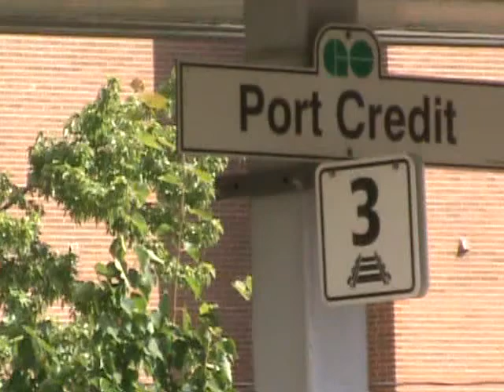40 Minutes At Port Credit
With the exception of one that I missed, and one I partly missed due to a meet, this video is a sequence of every train to pass through Port Credit GO station from 4:55pm to 5:35pm on July 12th.

VIA Rail trains 78 and 83 are included in the mix, showing off the F40PH look in its rebuilt and pre-rebuild look.